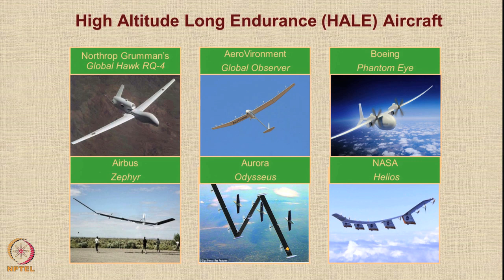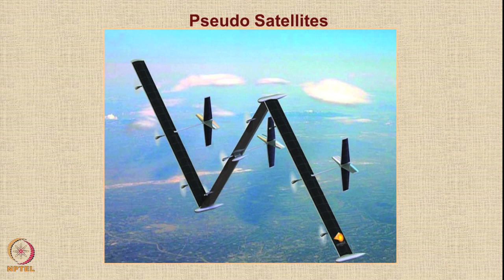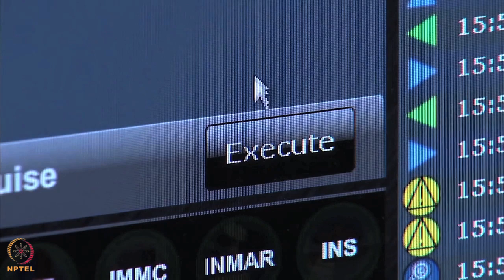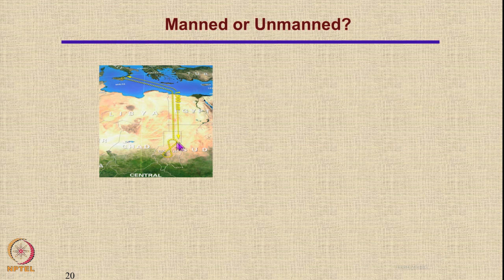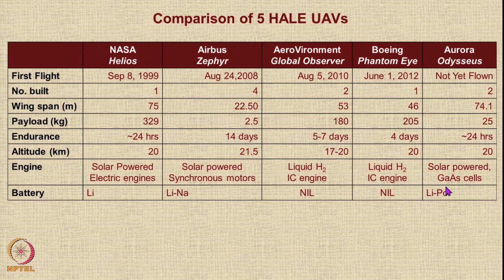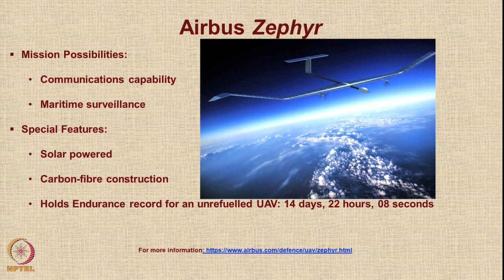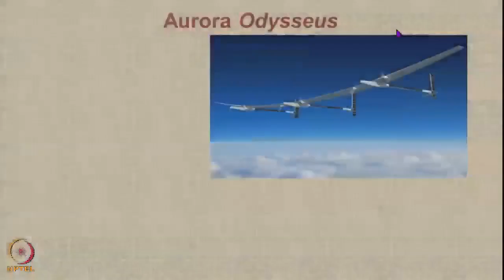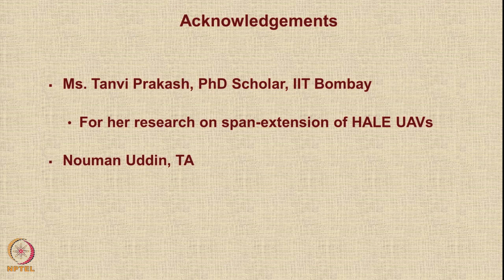Lecture 83 : High Altitude Long Endurance (HALE) Aircraft